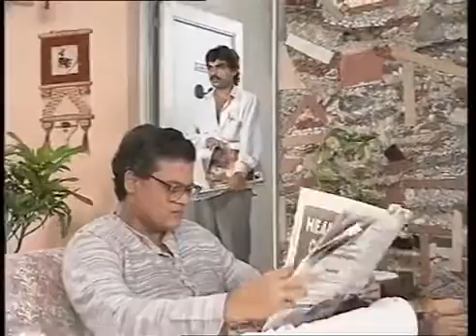serious comedy 1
shrimaan shrimati scene - very funny